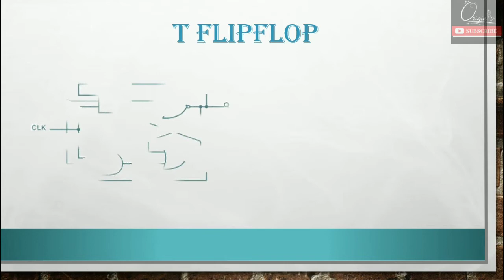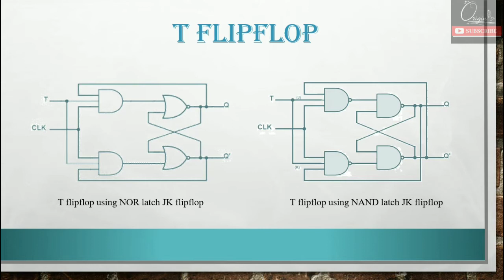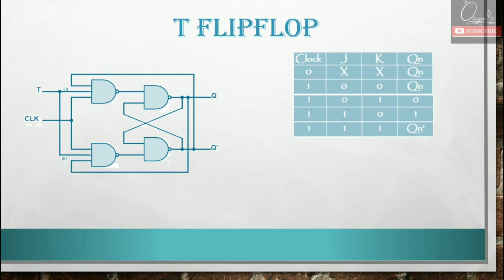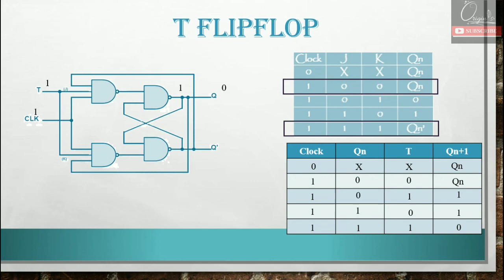T(Toggle) Flipflop and its truth table in Hindi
This video explains working of T flip flop and its Truth Table
00:00 Introduction
00:51 Basic diagram of T flipflop using NOR latch JK Flipflop
02:40 Basic diagram of T flipflop using NOR latch JK Flipflop
04:15 Working of T flipflop and its symbolic representation
06:40 Truth table of T flipflop

For Downloading Free E-books on Digital electronics/ Digital Logic Design click on the given link below or Copy and paste in browser: